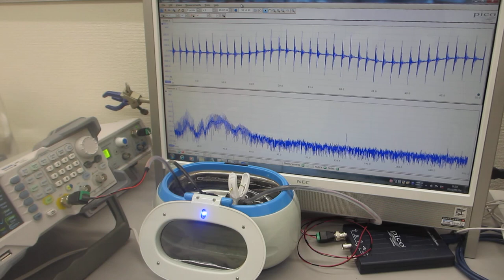超音波洗浄器のダイナミック制御実験（超音波システム研究所）